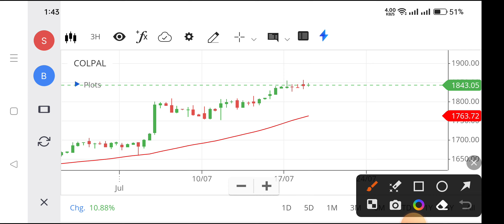colpal share latest news,colgate palmolive share target,colpal share results,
colpal share latest news,
colgate palmolive share target,
colpal share results,
colgate share price,
colpal target,
colgate stock,
colgate stock analysis,
colgate palmolive share price,
uncle stock,